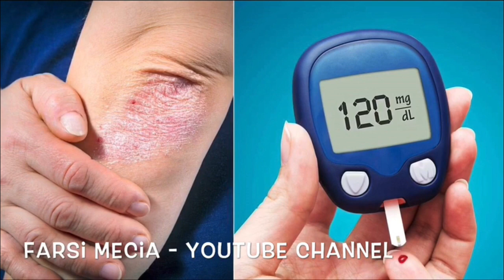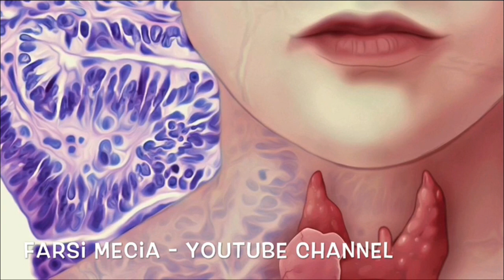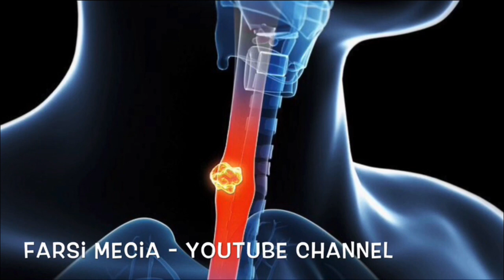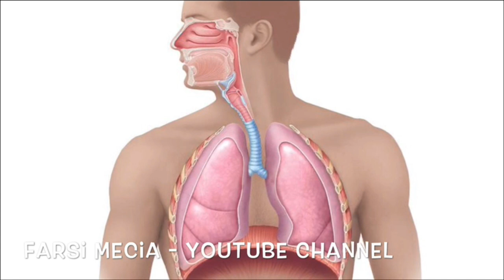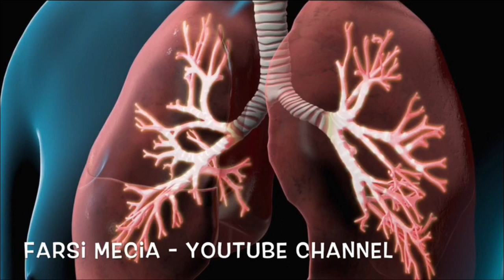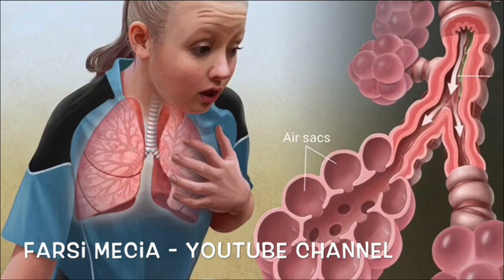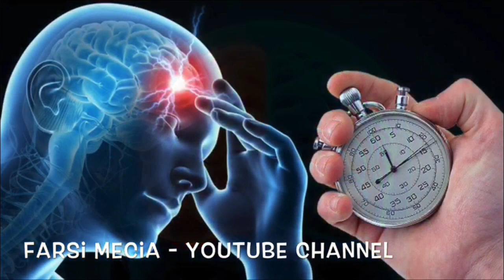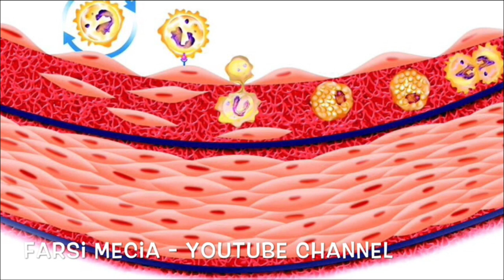۱۰ دلیل اصلی عمده وفــ.ات در جهان